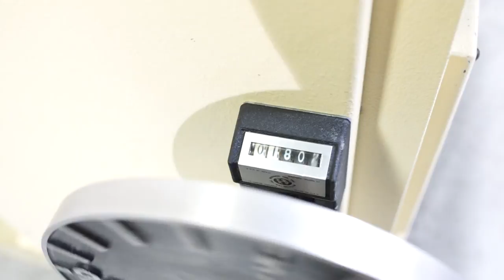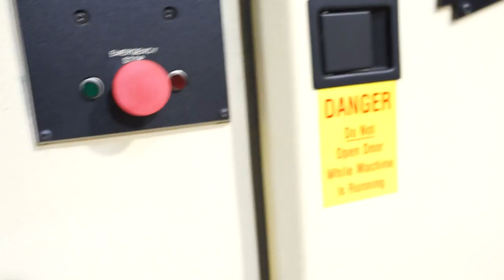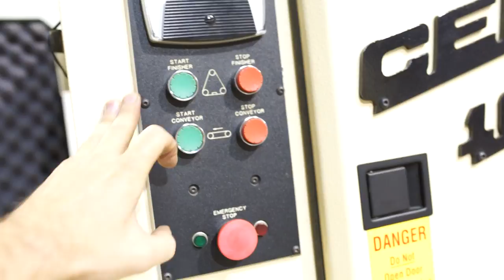CEMCO 1000 36″ WIDEBELT SANDER